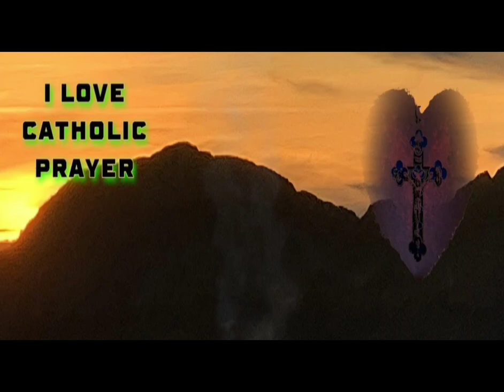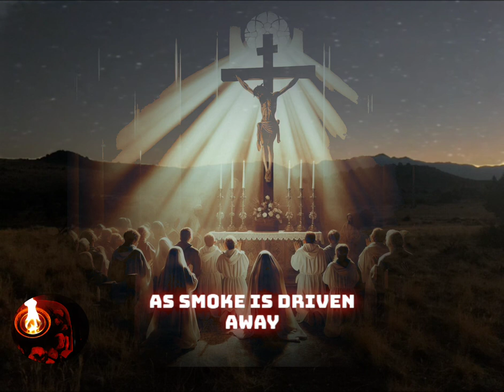Carmelite Invocation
Come Holy Spirit with Thy Seven-fold gifts and anoint us with Thy Divine light, wisdom, and power. Come Lord Jesus Christ and anoint us with Thy Precious Blood, freeing us from every snare and stronghold of the principalities and powers of darkness. O Mother of God, glorious and Immaculate ever Virgin Mary, come and crush the head of the ancient serpent. O great father, St. Joseph, terror of demons, come and annihilate the enemies of our souls. St. Michael, great prince and commander of the heavenly army, strike down the insidious foes who seek to destroy us. Come glorious band of the Apostles, come great patriarchs and prophets; come white-robed army of Martyrs, come pure and noble throng of Virgins. Come to our aid Holy Mother St. Teresa, our Holy Father St. John of the Cross, St. Elijah, St. Elisha, St. John the Baptist, St. Therese, St. Elizabeth of the Trinity, all you saints of Carmel, our Guardian Angels, Archangels, and all you holy Angels and Saints, come repulse the attacks and deceits of our wicked enemies; render them impotent and helpless. Let God arise; let His enemies be scattered and let all those who hate Him flee before Him. As smoke is driven away, so are they driven away; as wax melts before the fire, so the wicked perish at the presence of God. Amen.